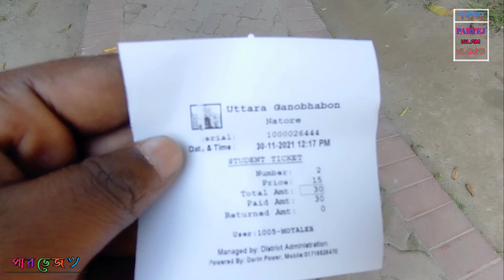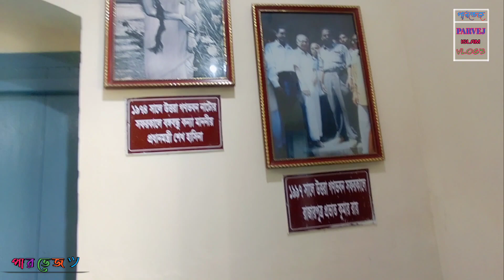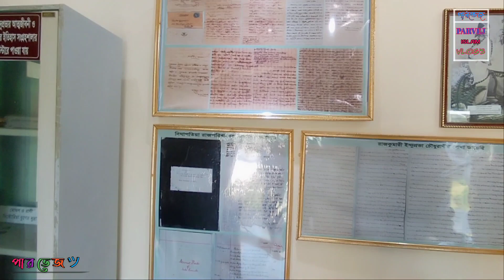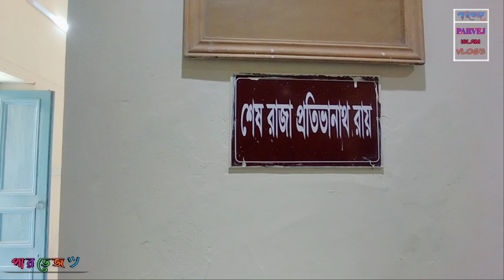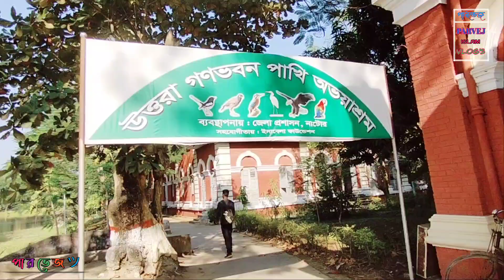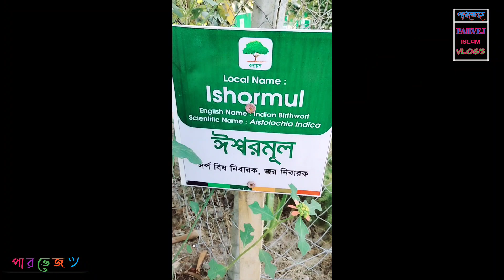দিঘাপতিয়া রাজপ্রাসাদ (উত্তরা গণভবন) নাটোর/Dighapatiya Rajprasad (Uttara Ganobhaban) Natore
নাটোরের ঐতিহ্যবাহী দিঘাপতিয়া রাজপ্রাসাদ, এবং রাজবাড়ি সম্পর্কে বিস্তারিত সকল কিছু, রাজ বংশের উৎপত্তি এবং রাজবংশের পতন সবকিছুই ভিডিও ভিতর দেওয়া আছে,